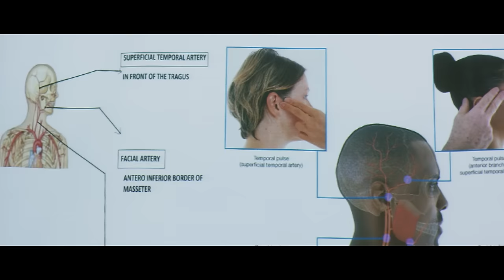Dharmadurai - Naan Kaatrilae | Video Song | Vijay Sethupathi, Tamannaah, Srushti Dange | Yuvan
Watch Dharmadurai - Naan Kaatrilae song by Karthik only on Trend Music. Dharmadurai New Tamil Movie featuring Vijay Sethupathi, Tamannaah, Aishwarya Rajesh and Srushti Dange in the lead roles. Directed by Seenu Ramasamy, Produced by RK Suresh and Music composed by Yuvan Shankar Raja.

Cast: Vijay Sethupathi, Tamannaah,  Aiswarya Rajesh Shrushti Dange, Radikaa Sarathkumar
Director: Seenu Ramasamy
Producer: RK Suresh
Banner: Studio 9

📞 Dial for "Naan Kaatrilae"  Hello Tunes:
Aircel 6179496 Airtel 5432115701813 Vodafone 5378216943 Reliance 8216943 Idea 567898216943 Docomo 8216943
BSNL(N&W) 6179496   BSNL (S&E) 8216943  MTS 8216943  Virgin6179538 Telenor OnMobile 8216943 Telenor IMI 6179543